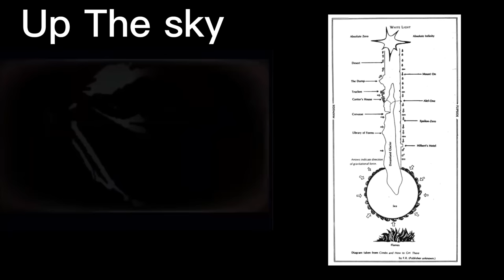Trollge Becoming Uncanny [UP THE SKY]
Info: this scp Minecraft god is crazy and 2+ other overrated images the asteroid is stronger than nuke itself and missile if you look at the sky at uncanny phase you will be doomed here are you about to see this video is SO POPULAR now

Mr incredible becoming meme is a meme assets that called uncanny and canny

Tags [trollge trollface trollgebecominguncany memes meme funyvideo funny dark dankmemes mrincrediblebecominguncanny trollfacememe funnyvideos sky trollgememes]